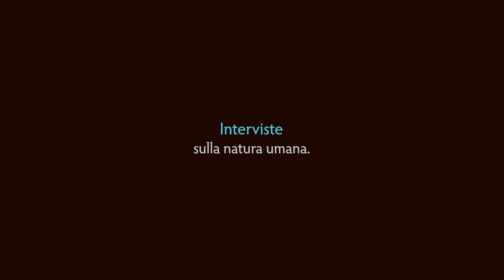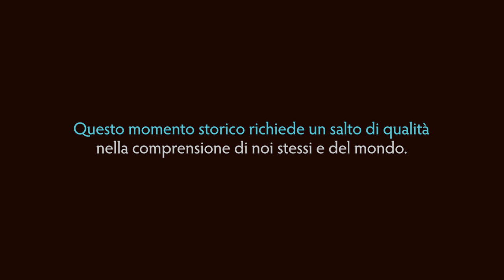Psicologia Positiva e Psicologia Clinica - Chiara Ruini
Chiara Ruini, Psicologa Clinica , Psicoterapeuta e Professoressa di Psicologia Clinica all'Università di Bologna. Direttrice del nuovo Corso di Alta Formazione Unibo dal titolo: Scienze del Benessere per le Professioni Sanitarie (qui il link al sito

Consigliera per la Società Italiana di psicologia Positiva (SIPP) e Rappresentate per l'Italia all'interno dell'European Network of Positive Psychology.
Qui di seguito i link ai siti SIPP e ENPP

Ruini C. Psicologia Positiva e Psicologia Clinica: Una prospettiva integrata. il Mulino, 2021; ISBN: 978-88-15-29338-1

Chiara Ruini. Positive Psychology in the Clinical Domains. Research and Practice. Springer International Publishing, 2017. ISBN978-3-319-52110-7 DOI10.1007/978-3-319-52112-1